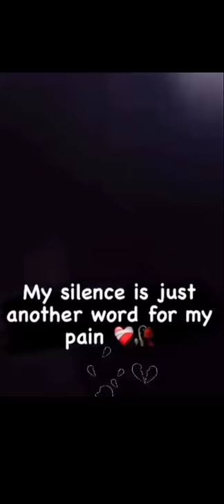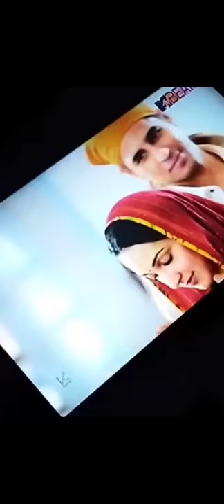my 1st vlog show face 1st time on my YouTube channel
my 1st vlog see my face on my YouTube channel#vlog